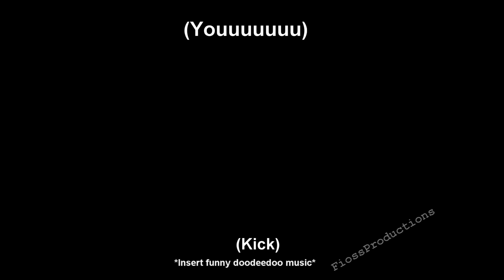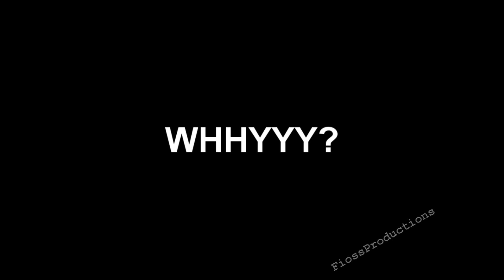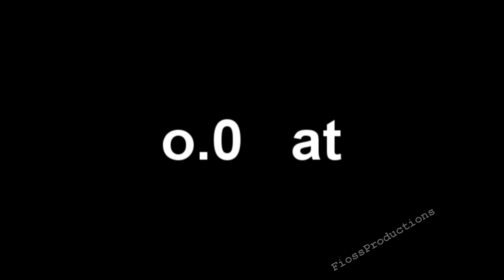Flight Facilities - Crave you (Adventure Club Remix) - Lyrics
My first lyrics video.
This is my interpretation of what the sounds of the song are like in words.

I did not create this song.

Any requests?

Stop by my channel page and drop me a comment!!

Track's title: Flight Facilities - Crave You (Adventure Club Dubstep Remix)

Adventure Club is a Dj/Production Duo from Montreal, Canada.
"Crave You" Original song by Flight Facilities ft. Giselle